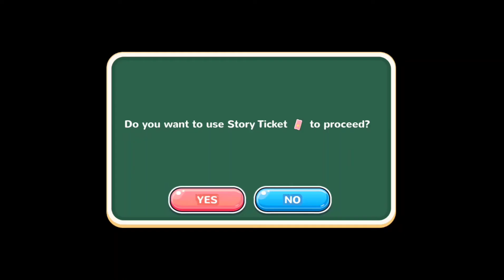Moe! Ninja Girls-Cthulhu Mythos(They Came From Outer Space Route)Chapter 3